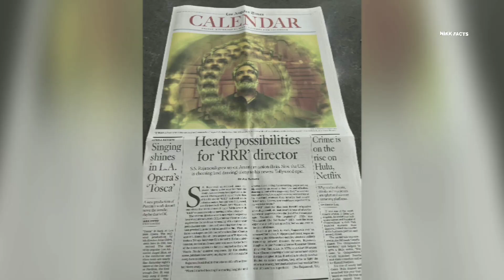SS Rajamouli बने Hollywood Director को पीछे छोड़ बने दुनिया के नंबर Director | Nikk Facts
SS Rajamouli became the world's number one director leaving behind Hollywood director |